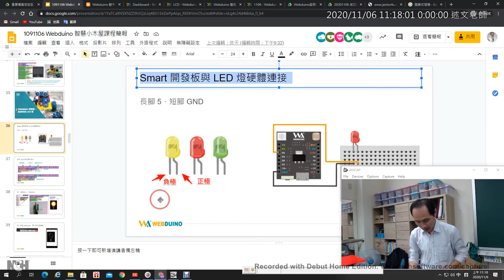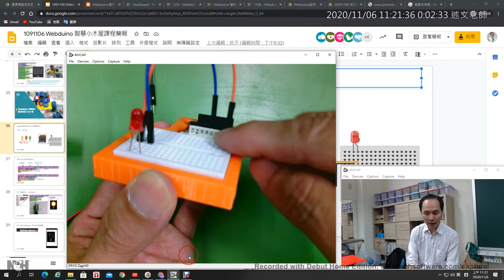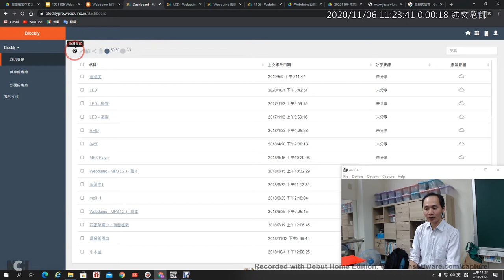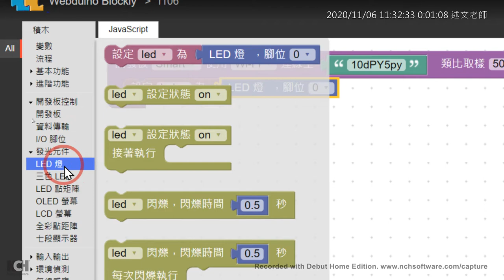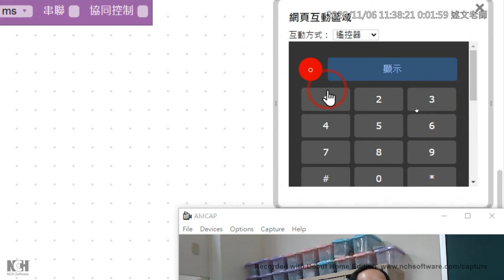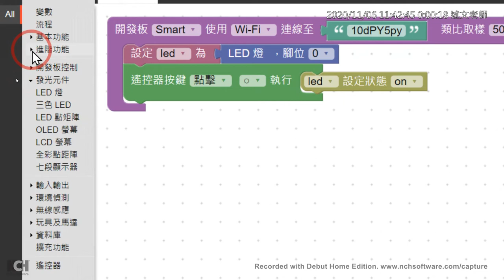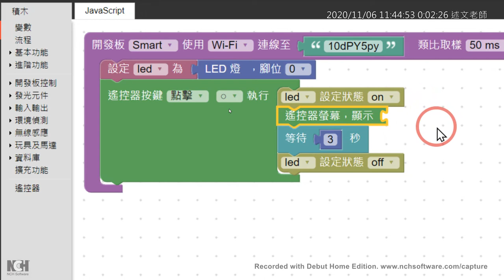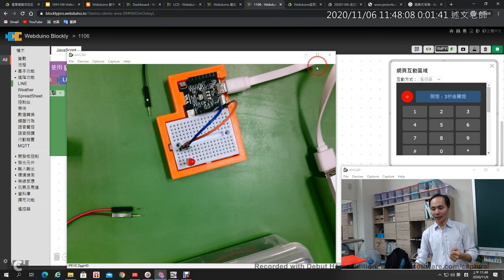12：Smart 開發板控制 LED 燈